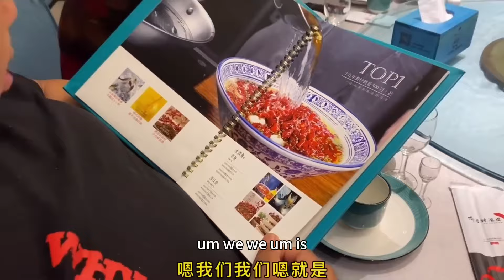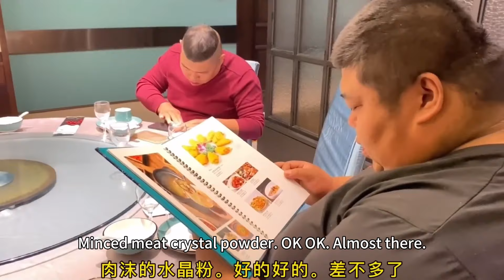Monkey bought 9 pounds of pig skin to make a spicy and fragrant pig skin roll, full of collagen